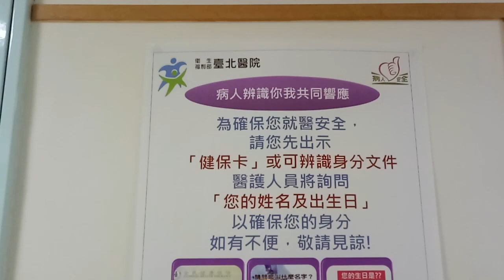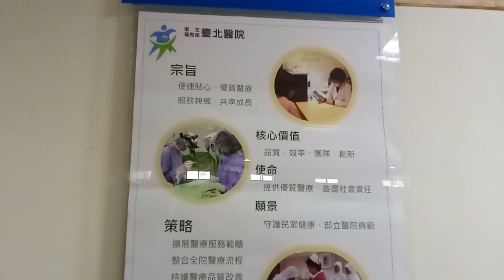台灣 屏東 大鵬灣 遊艇 家樂福 糖廠 走春 高鐵 711 回娘家 過年 除夕 玩具 紅包 丟娃娃 夾娃娃神奇寶貝 pokemon 年夜飯 交換禮物 壓歲錢